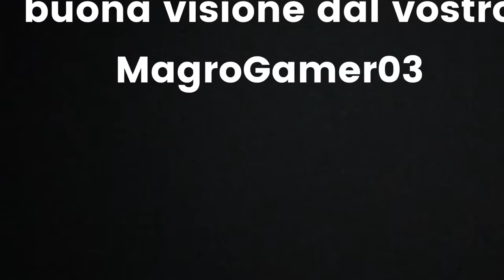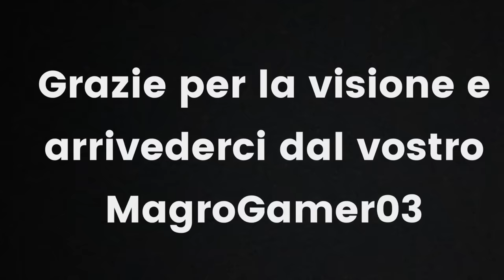La vera storia di bardak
Vi chiedo solo di iscrivervi per aiutarmi ad arrivare ad 1000 iscritti ❤️❤️